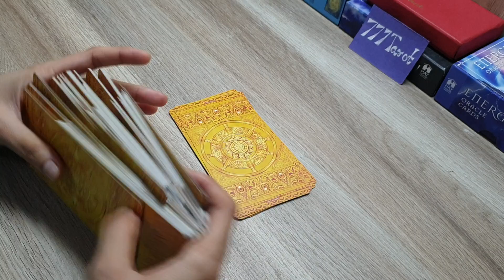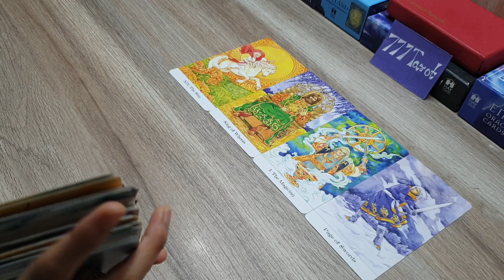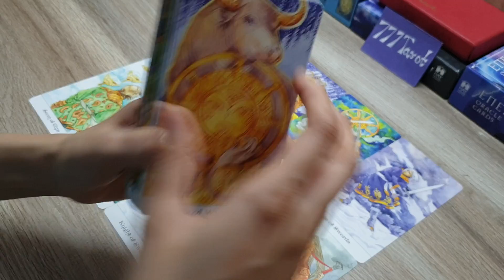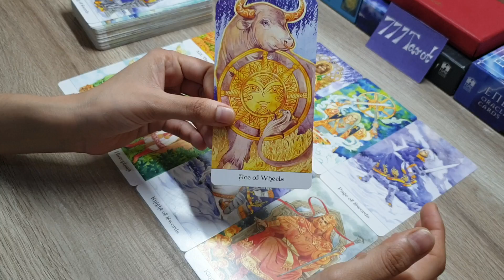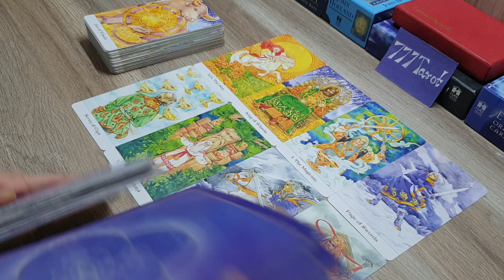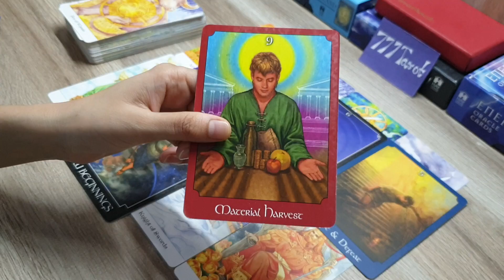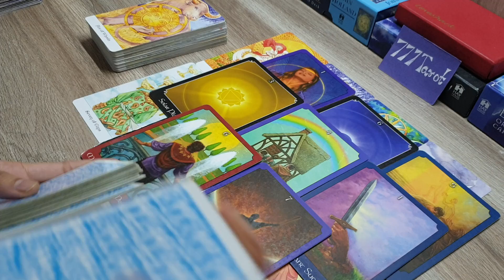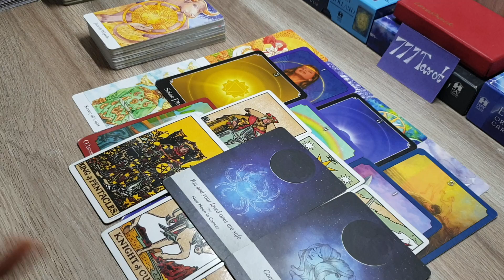All signs: आने वाले 7 दिन कैसे रहेंगे क्या good news/blessing मिलेगी आपको? god guidance 🌷🧚‍♀️🤲😇💫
Hello ..